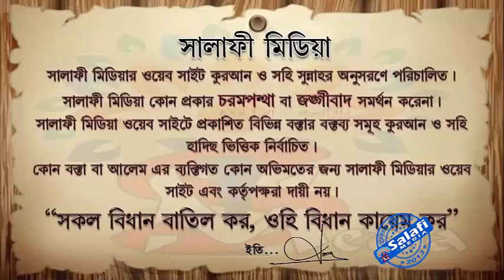ঋনগ্রস্থ ব্যক্তি কুরবানি করতে পারবে কিনা ᴴᴰ┇ শাইখ আব্দুল মালেক বিন ইদ্রিস